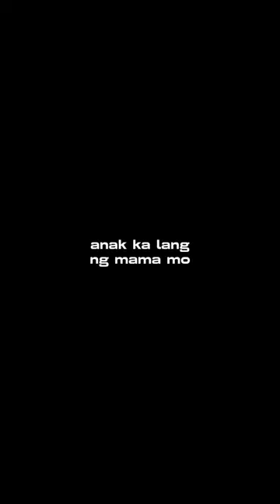ViBrent 🤍😊🧚🎡 (Vivoree and Brent manalo)